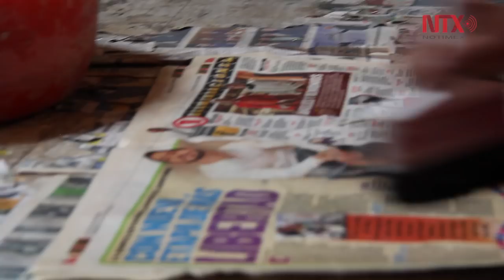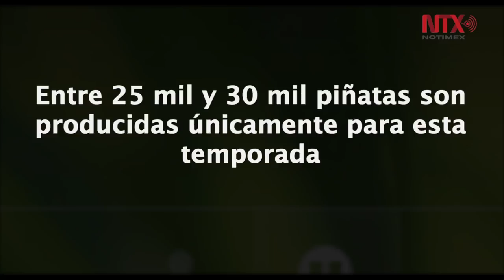Piñatas: oficio y legado de amor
Entre 25 mil y 30 mil piñatas de estrella son elaboradas para estas fiestas decembrinas.